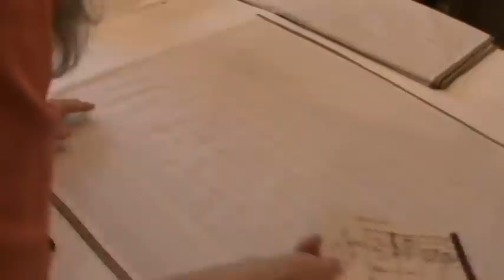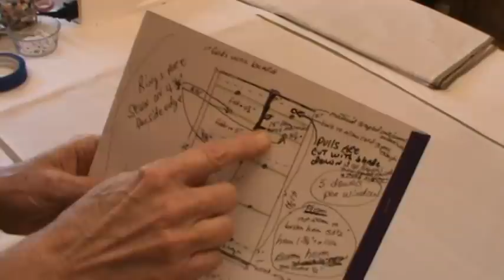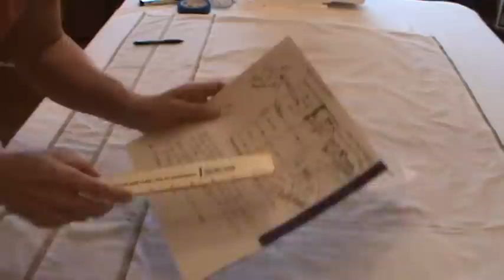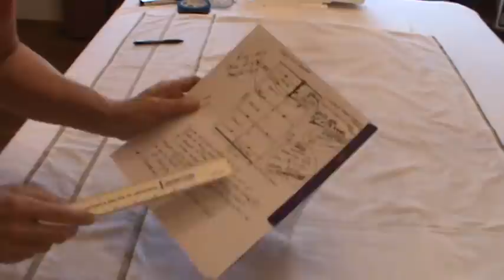How to Make A Roman Shade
The four Roman shades were made to fit inside the window frame.